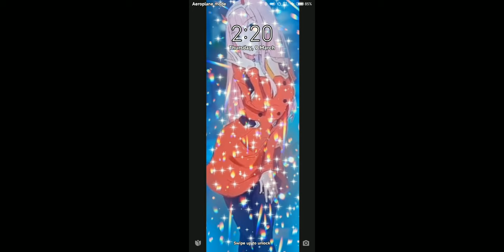car crash simulator mod in app funnn game playing kya yah gadi niche ache pahuch payegi ki nhi